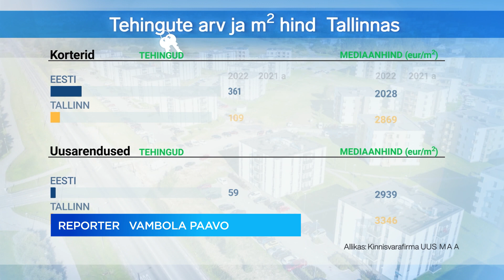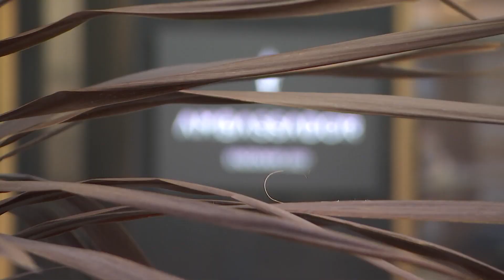22.11.2022 - Korteritehingute arv Tallinnas on langenud